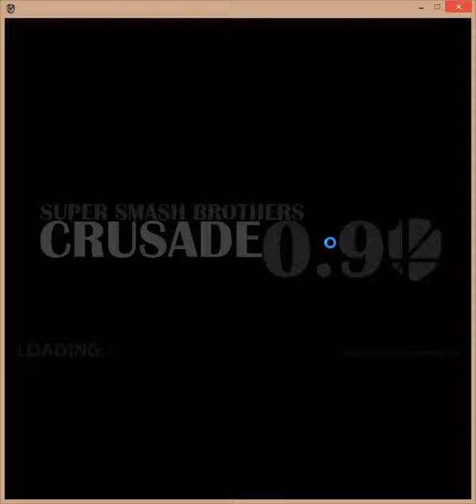Link Moveset & FS